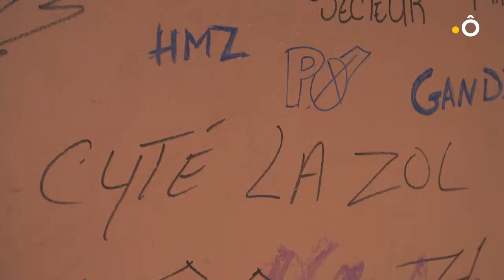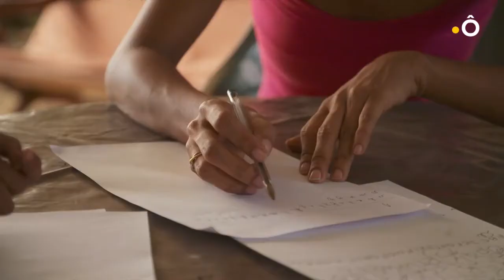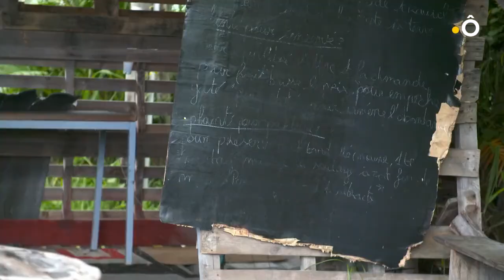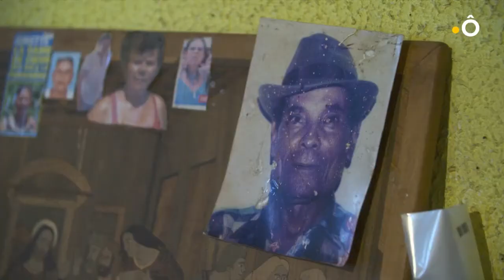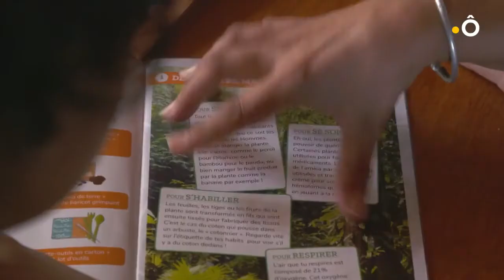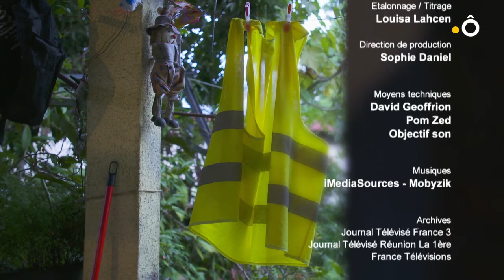Les gardiennes de l'île - Rencontre avec les femmes "gilets jaunes" de La Réunion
"Nombreuses et déterminées dans le mouvement des « gilets jaunes », les femmes de la Réunion ont été de tous les barrages qui ont paralysé l'ile durant plusieurs semaines. Rencontre avec des femmes en lutte, aux revendications diverses, qui tirent la sonnette d'alarme sur l'état politique et social de la région."
Réalisation : Claire Perdrix